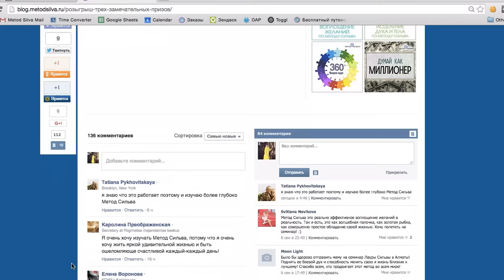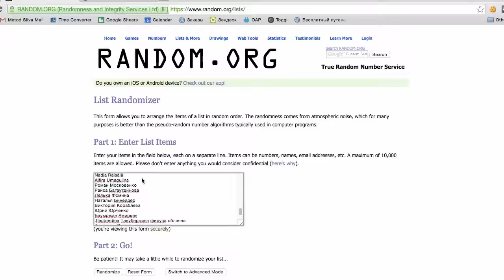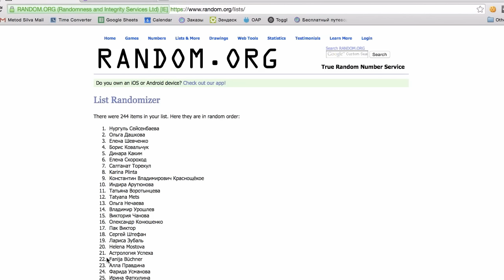Кто же получит приз - участие в живом тренинге Лауры Сильвы в Казахстане?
В этом видео проходит розыгрыш следующих призов:

Приз 1: Билет на живой тренинг Лауры Сильвы в Алматы 8-11 октября 2015 г.

Приз 2: Онлайн-трансляция тренинга Лауры Сильвы в Алматы 8-11 октября 2015 г.

Приз 3: Курс для домашнего обучения по методу Сильва (любой на выбор)